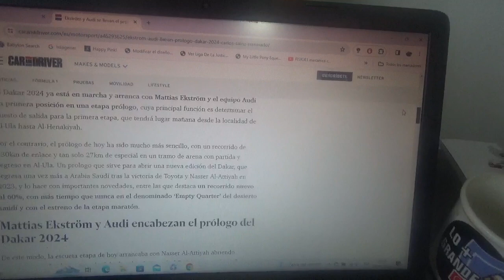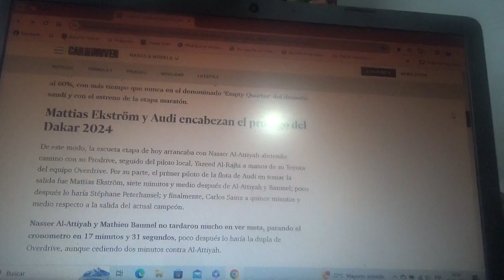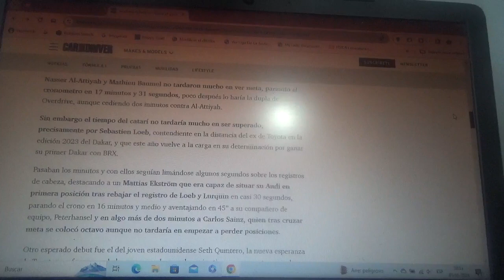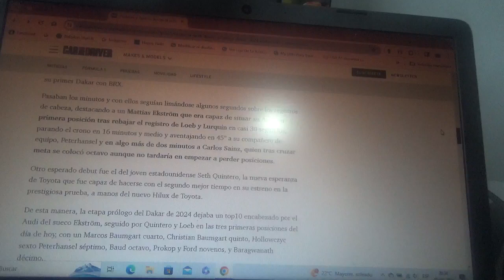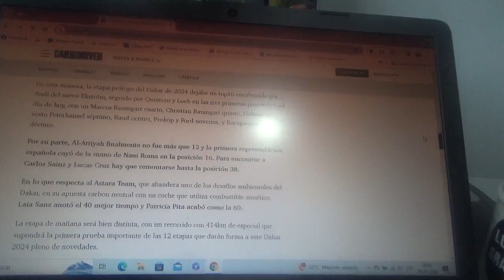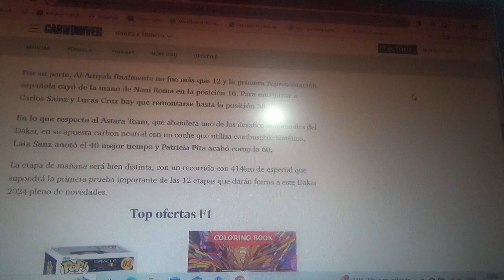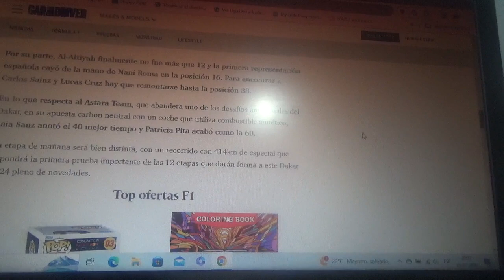Resumen Etapa prólogo Rally Dakar 2024